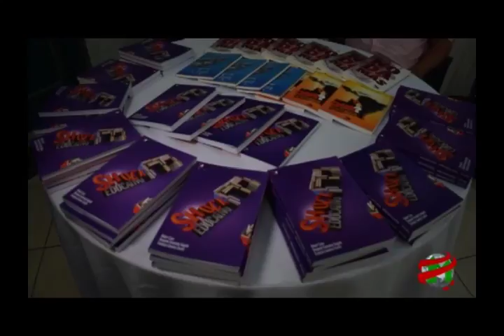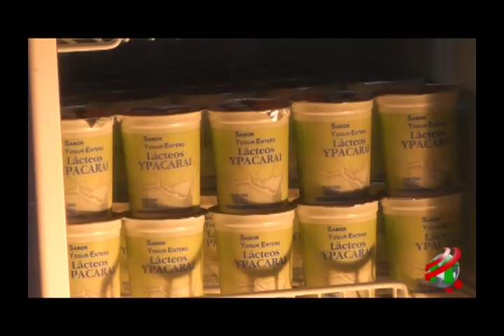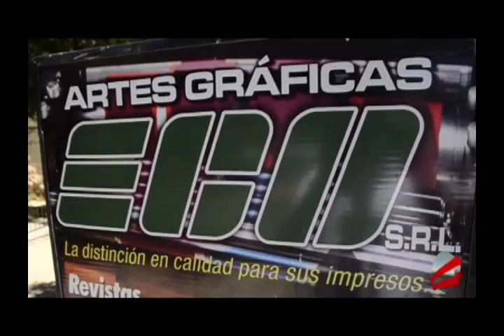COMPACTO ECONOMICO Domingo 03 de Diciembre de 2017 966